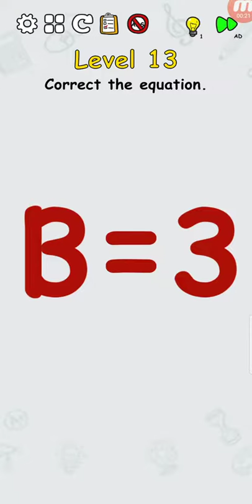Brain Master - IQ Challenge Level 11 12 13 14 15 16 17 18 19 20 Walkthrough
▶Brain Master - IQ Challenge BY (LEMON Studio)

▶FEATURES:
Unexpected answers to hundreds of brain quest
Easy and simple to play
Funny sound and pretty game effects